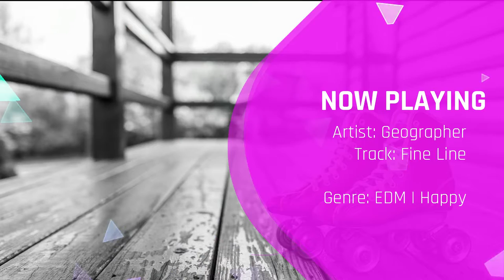FINE LINE | GEOGRAPHER (GENRE: DANCE & ELECTRONIC | HAPPY) FREE NO COPYRIGHT VLOG MUSIC AUDIO [CCM]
ℹ️ [FAQ]
CAN I REALLY USE YOUR MEDIA WITHOUT COPYRIGHT INFRINGEMENTS?
For more information you can visit our faq page below.

100% Free Music, Sound Effects, Banners, Intros, Templates, Animations and more.

⚫ [LICENSES ©]
Below are the Licenses required to use the media in this video.

*MUSIC
•   No Attributions Required
•   License Type: CC0 / Creative Commons Zero 1.0

•   Artist: Geographer
•   Track: Fine Line
•   Genre: Dance & Electronic | Happy
•   Length: 2.36

⏬ [MUSIC DOWNLOAD]
Music files are in standard MP3 format, simply click the download link and save to your computer.

⛔[PLEASE INCLUDE BELOW INFO IN YOUR DESCRIPTION WHEN USING OUR VIDEO MEDIA]